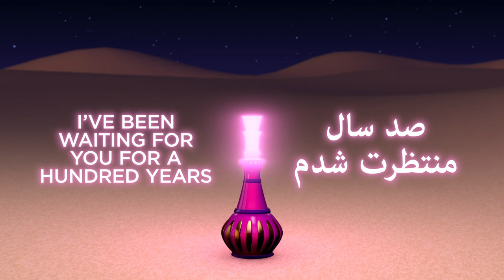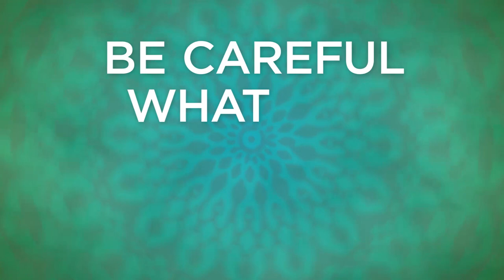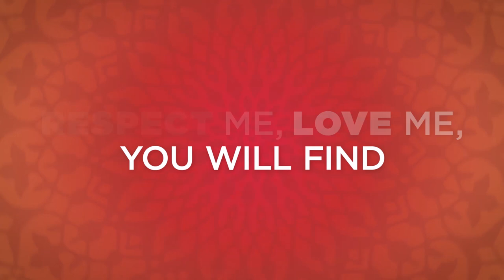Jackie Cox - You Wish! (Lyric Video)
Official lyric video by Jackie Cox performing “You Wish!” her brand new single!

Official ‘You Wish’ Lyrics:
خوش آمدي
(You are most Welcome)
صد سال منتظرت شدم
(I’ve been waiting for you for a hundred years)

Salaam! you’ve rubbed my bottle
With swirling plumes of smoke
Well I’m not your average genie (or Jackie!)
Fulfilling dreams and hopes
You think your wish is my command?

Watch my magic carpet take flight
This genie’s out the bottle tonight
You want a contoured Persian delight
To grant your every wish... You wish!
Harem pants and sequins galore
I’m your middle eastern Zsa Zsa Gabor
A whole new world for you to explore
You wanna be Bewitched? You wish!

All magic has a price tag
And mine is pretty high
So choose your wishes wisely
And I’ll show you paradise
I’ll show you paradise

A belly dancing queen by your side
A mansion, yacht, Mercedes to ride
A genie who can always provide
You think I’ll make you rich? You wish!

You set me free, you think I’m yours
This Shahbanu is so much more
You have the onus- It’s on you
King of Persepolis? Not today boo
Your worldly cares have made you blind
They’re not the things I want I want in kind
Respect me, love me, you will find
It’s not my magic, but my mind!
۴۳۲۱
(1, 2, 3, 4!)
Watch my magic carpet take flight (For you!)
Dancing till the break of the dawn
Laughing, flirting, think I’m your pawn
Ya’ know my mind is turning you on
A queen you can dismiss? You wish!

Is that my seventh veil on the floor? (Oops!)
Have I become Bewitched? You Wish!

Written by Jackie Cox & Blake McIver
Vocals and Song Produced by Blake McIver and Michael Hull
Lyric Video and All Images by Preston Burford (Images shot in 2017)

Music video by Jackie Cox performing "You Wish!" (Lyric Video).